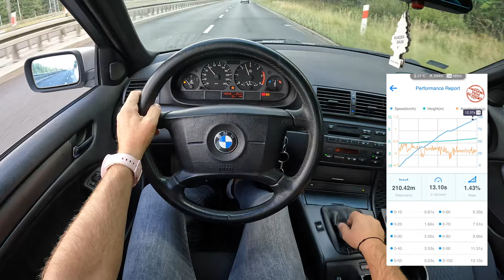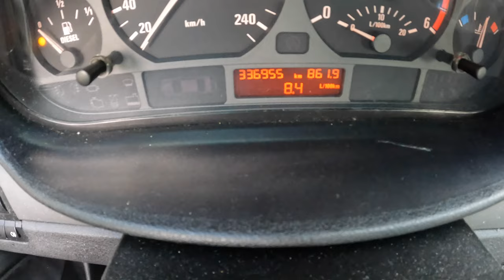1999 BMW 3 E46 [2.0 320D 136HP] |0-100| POV Test Drive #1321 Joe Black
Car: BMW 3 E46 Sedan 2.0 320D 136HP 1999

0:00 Intro
0:12 Walk-around and interior
1:30 Bumpy road
2:20 Casual driving
6:10 Highway
7:25 Casual driving
9:36 Acceleration
10:00 Casual driving
12:26 Engine view
12:46 Fuel Consumption

Engine: 2.0LDiesel 4-cylinders
Displacement (cc): 1951
Power: 100 kW/136 hp
Torque: 280 Nm
Transmission: 5-speed manual
Traction:  RWD( Rear-Wheel Drive )

Acceleration (0–100 km/h): 9,9 s.

Fuel Tank Capacity: 63L
Total Range: 1105 km
Weight: 1375 Kg
Cargo Space: 440 Liter
Model: 2021
Date of Production : 1998 – 2007
Base Price in Germany : 43.900 EUR

Driver: Joe Black
Video: GoPro Hero 10 Black / Sony a6300 + Sigma 16mm f1.4
Audio: Zoom H2n (recorder) & Roland CS-10EM (binaural microphones)
Edit: MacBook Pro / Final cut Pro X